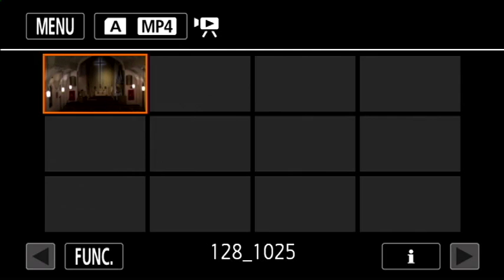First St. Paul's Lutheran Church -Hastings,10/25/15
First St. Paul's Lutheran Church
Hastings, Nebraska
October 25, 2015 8:25 a.m.
Reformation
Pastor Remmers- Those who don't learn from history ...